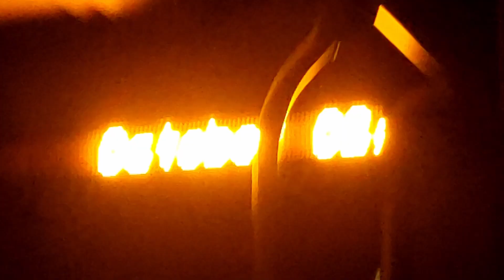South Kaibab to Phantom Ranch and back up Bright Angel in ONE day!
A birthday trip to The Grand Canyon!

Tram ride early morning to the south Kaibab trailhead. 3.5 hours to Phantom Ranch. Back up the canyon via the Bright Angel trail. Back up topside 9 hours later. Ending in a stay at the Maswik Lodge.